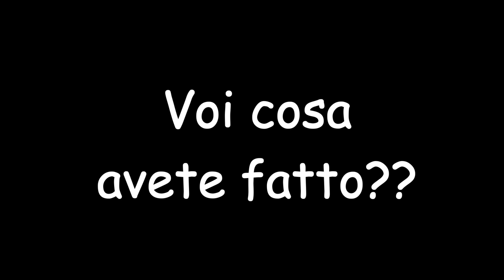Estate 2k15 ~ SPETTACOLO! ~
E voi, cosa avete fatto? Ditemelo nei commenti

Kik - fedemarc99